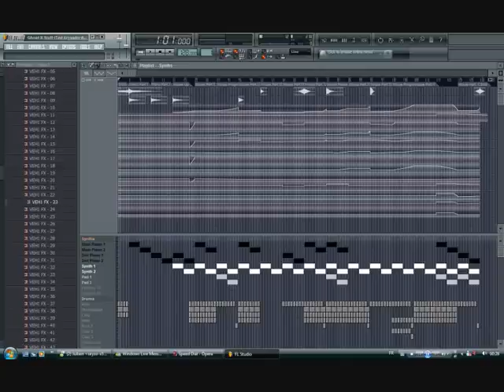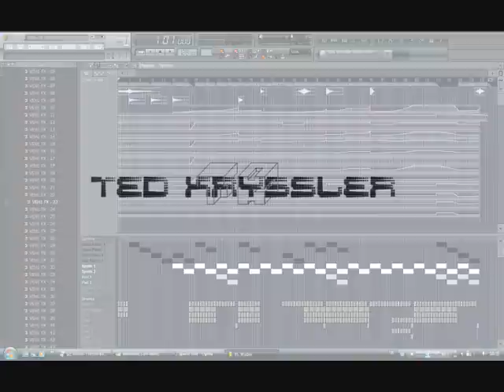Deadmau5 - Ghosts 'n' Stuff (Ted Kryssler Remix) in fl studio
Deadmau5 - Ghosts 'n' Stuff (Ted Kryssler Remix)

This is my latest remix, but this remix are not finished, this is a little project, a short work (4h)